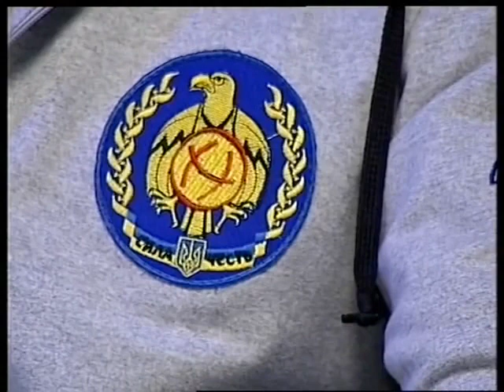Валерій Вєхтєв та Володимир Кожухар про хортинг у програмі КІТ - Кіровоградське інтернет телебачення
Валерій Вєхтєв та Володимир Кожухар у програмі КІТ - Кіровоградське інтернет телебачення. У гостях студії Валерій Вєхтєв, президент обласної федерації
хортингу та Володимир Кожухар, тренер спортклубу “Скіф”. Ведуча - Олена Кваша.
КІТ׃ випуск від 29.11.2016׃ Хортинг по-кропивницькі. Зустріч з керівництвом Кіровоградської обласної федерації хортингу Валерієм Вєхтєвим та Володимиром Кожухарем.
WORLD HORTING CHAMPIONSHIP in Ukraine, 17-20 november 2016. Хортинг
ХОРТИНГ. Второй чемпионат мира в Украине. Second World Horting Championship. Mistrzostwa Świata z hortingu
З 17 по 20 листопада 2016 року пройшов Другий чемпіонат світу з хортингу за участю 480 учасників з 14 країн світу в м. Трускавці, Україна. Країни-учасниці чемпіонату світу: Україна, Польща, Сполучені Штати Америки, Марокко, Росія, Білорусь, Узбекистан, Азербайджан, Грузія, Венгрія, Молдава, Словаччина, Вірменія, Румунія. Змагання проходили на базі Трускавецького санаторію "Карпати". у 4 розділах змагань: «Двобій», «Сутичка», «Форма», «Показовий виступ». Головний суддя змагань – президент Всесвітньої федерації хортингу Едуард Єрьоменко. Голова оргкомітету змагань – віце-президент Всесвітньої федерації хортингу Віталій Плеханов. У командному заліку місця зайняли: 1 місце – Україна, 2 місце – Білорусь, 3 місце – Молдова.
Second World Horting Championship in Poland, 17-20 november 2016.
С 17 по 20 ноября 2016 года прошел второй чемпионат мира по хортингу при участии 14 стран в г. Трускавец, Украина. В командном зачете места заняли: 1 место – Украина, 2 место – Беларусь, 3 место – Молдова. Запланирован Третий чемпионат Мира по хортингу 2017 года в Испании.
Mistrzostwa Świata z hortingu – 2016. ЧЕМПИОНАТ МИРА ПО ХОРТИНГУ 2016 ГОДА
ХОРТИНГ – Национальный вид спорта Украины.
Ukrainian National Sport - HORTING.
HORTING Mixed Martial Art. Fight Championship. Ukraine.
WORLD HORTING приглашает для создания официальных представительств, регистрации национальных федераций, открытия клубов во всех странах мира.
Horting。國際兒童運動賽事在比賽中和形式的競爭部分。